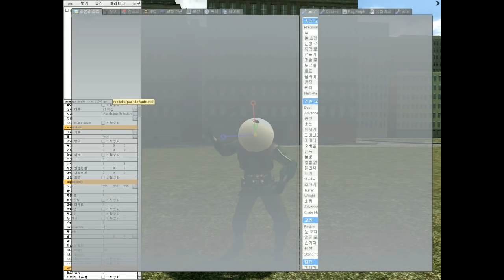게리모드 PAC강좌 28편 - 잔상을 생성시켜보자 - Garry's mod PAC 3 Course 28 [레알이다이]